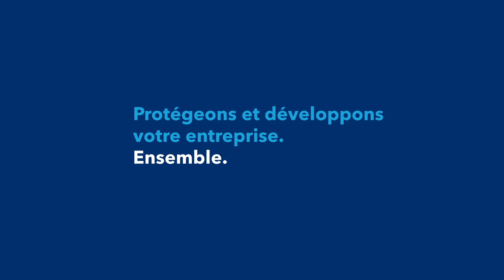Entreprises performantes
Si vous êtes propriétaire d’une entreprise, le vol et le vandalisme peuvent vous en faire voir de toutes les couleurs. Contactez-nous dès aujourd’hui pour obtenir des conseils avisés et la meilleure protection pour tous les types de méfaits. Pour que votre PME continue de prospérer, quoi qu’il arrive.